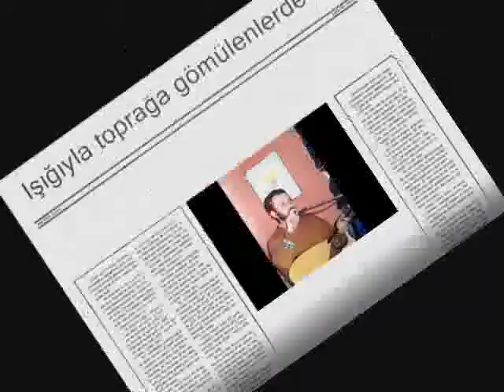Grup Atmacalar*Nihat Aydın -Sevdiğim ağlamasın